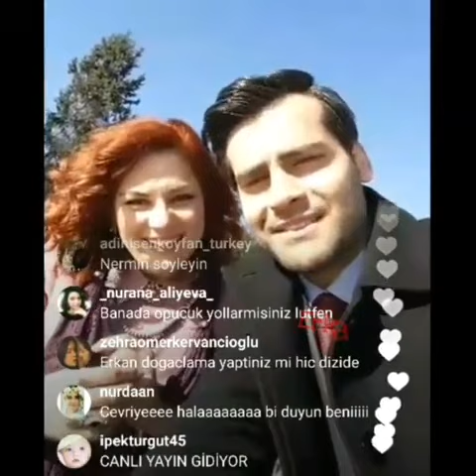Canli yayinda goruntuler(2)